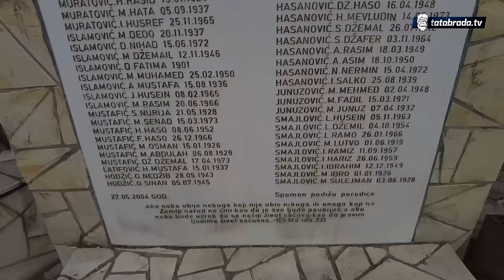"Ostavio me sa 3 djece zbog druge, poslije ga NJENI ub*li"